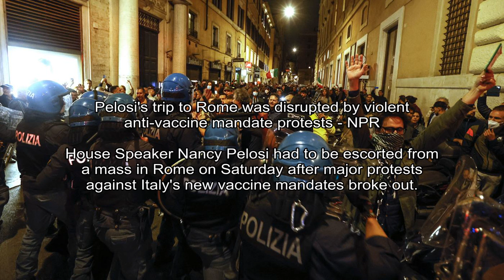Pelosi's trip to Rome was disrupted by violent anti-vaccine mandate protests - NPR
NPR - Jaclyn Diaz
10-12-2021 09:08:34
House Speaker Nancy Pelosi had to be escorted from a mass in Rome on Saturday after major protests against Italy's new vaccine mandates broke out.
Anti-riot police officers face demonstrators during a protest against the obligation of green pass, in their attempt to reach Chigi Palace government office in Rome, Italy, on October 09, 2021.

New York Times - Tyler Kepner
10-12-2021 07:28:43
Red Sox Beat Rays to Advance to ALCS - The New York Times
It sometimes feels like the Tampa Bay Rays are reinventing baseball, but it was Boston that upended conventional wisdom by using good hitting to beat good pitching in October.
BOSTON So this was how it ended for the Tampa Bay Rays, the team that pushes and pokes conventional thinking and usually gets away with it.

San Francisco Chronicle - Andres Picon
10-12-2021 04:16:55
Person of interest detained in Napa County fire; blasting winds kick up Santa Barbara-area blaze - San Francisco Chronicle
Gusty winds fan blazes in Napa County and Santa Barbara County while forcing some road...
A man found near a car ablaze, and suffering burns, was detained in connection with a brush fire that erupted Monday in American Canyon, the Napa County Sheriffs Department said.

The-sun.com - Danielle Cinone
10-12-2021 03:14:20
Kim Kardashian SNL full episode – Kourtney & Travis Barker roasted as Kendall Jenner ex Blake Griffin m... - The US Sun
- Where is Kim Kardashian going to law school?- Who are Kim Kardashian's children and what do their names mean?- Did Kim Kardashian pass the baby bar exam?-
KOURTNEY Kardashian and Travis Barker were roasted on Saturday Night Live over the weekend as Kendall Jenner's ex Blake Griffin made an appearance.